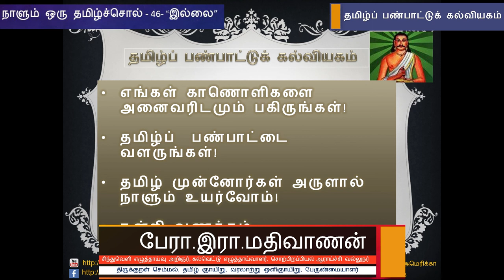நாளும் ஒரு தமிழ்ச்சொல் 46 - "இல்லை" - பேரா. இரா. மதிவாணன்